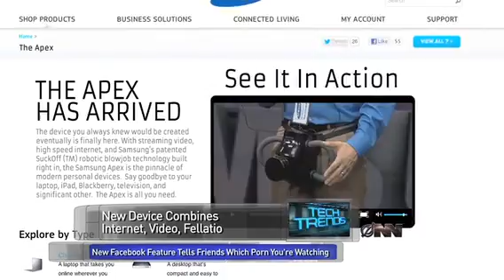New Must Have Tech Gadget of The Year